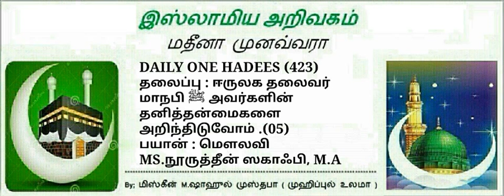423 - ஈருலக தலைவர் மாநபி ﷺ அவர்களின் தனித்தன்மைகளை அறிந்திடுவோம் .(05)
Principal: *Badriyya woman's Arabic college.* padi,chennai  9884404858

 *NO:*4⃣2⃣3⃣

*ஈருலக தலைவர்  மாநபி ﷺ அவர்களின் தனித்தன்மைகளை அறிந்திடுவோம் .(05)*

*عَنْ أَنَسٍ، قَالَ: صَلَّى بِنَا رَسُولُ اللهِ صَلَّى اللهُ عَلَيْهِ وَسَلَّمَ ذَاتَ يَوْمٍ فَلَمَّا قَضَى الصَّلَاةَ أَقْبَلَ عَلَيْنَا بِوَجْهِهِ، فَقَالَ: «أَيُّهَا النَّاسُ، إِنِّي إِمَامُكُمْ، فَلَا تَسْبِقُونِي بِالرُّكُوعِ وَلَا بِالسُّجُودِ، وَلَا بِالْقِيَامِ وَلَا بِالِانْصِرَافِ، فَإِنِّي أَرَاكُمْ أَمَامِي وَمِنْ خَلْفِي» ثُمَّ قَالَ: «وَالَّذِي نَفْسُ مُحَمَّدٍ بِيَدِهِ، لَوْ رَأَيْتُمْ مَا رَأَيْتُ لَضَحِكْتُمْ قَلِيلًا وَلَبَكَيْتُمْ كَثِيرًا» قَالُوا: وَمَا رَأَيْتَ يَا رَسُولَ اللهِ قَالَ: «رَأَيْتُ الْجَنَّةَ وَالنَّارَ»*

*முஸ்லிம்426*